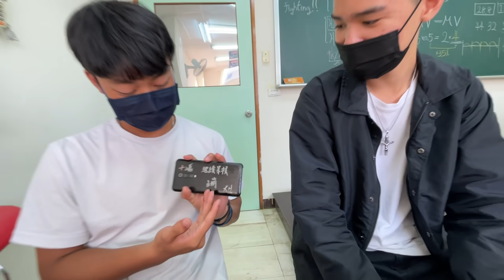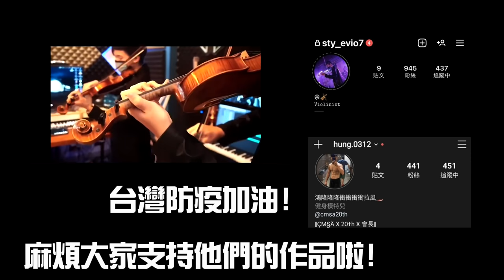【默契大考驗】高中肌肉V高中音樂家